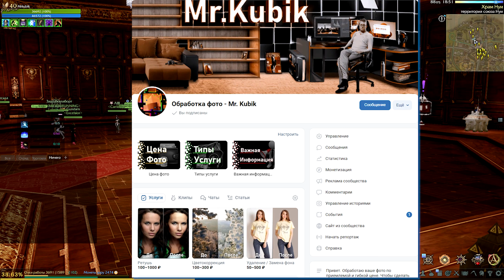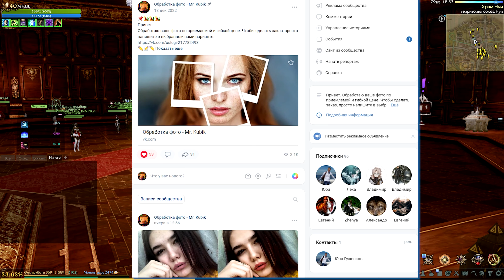Archeage 9.0 - Нарезка моментов ... / Розыгрыш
Сегодня у нас небольшая нарезка из прикольных, интересных и странных моментов в игре archeage.
А так же, сегодня у меня на канале стартует розыгрыш 10 пин-кодов по 20 дней "Покровительства сиоли".
Mr. Kubik - Это игровой канал, здесь вы найдёте: прохождение, летсплеи (let's-play), по играм как: MMORPG ArcheAge, The Witcher 3: Wild Hunt, Dying Light, fallout 4 и др.